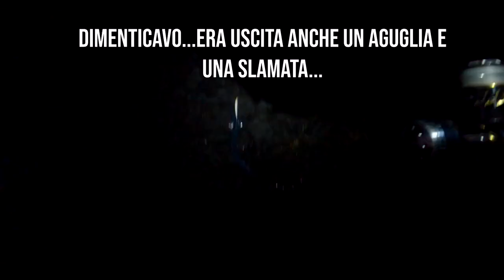SHORE JIGGING e SPINNING medio pesante con belle CATTURE in SCOGLIERA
SEIKA BLACK WATER mt.2.40 5/20 gr.
DAIWA CALDIA LT 2500XH
DAIWA CALDIA LT 2000S
SHIMANO STELLA SW4000xg
DAIWA BG MQ 5000
DAIWA BG MQ 6000
pomolo gomexus
FLUOROCARBON SEAGUAR SECOL 0,28
FLUOROCARBON SEAGUAR SECOL 0,52
snap seaspin jack 10 lb
snap seaspin jack 20 lb
borsa hart
occhiali polarizzati OAKLEY SPLIT SHOT
lampada luce frondale headlight
equipaggiamento video :
GOPRO 8 BLACK
GOPRO 8 BLACK
camera principale canon sx 540 hs :
tripode per camera
batteria esterna rav pover

intro made by  Kractoa PROJECTS
final  Made by HarrierRBLX - youtube.comharrier829